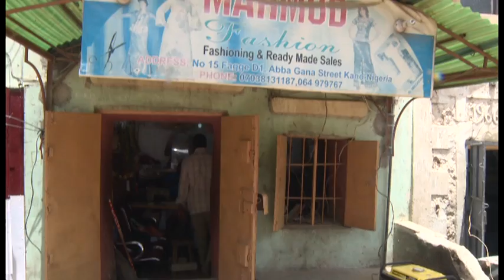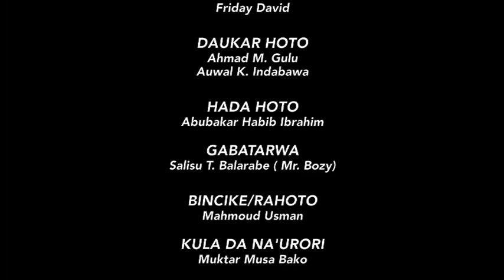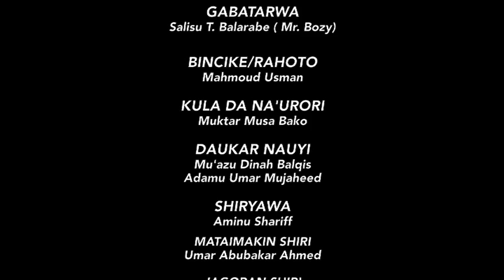Culture Show Episode 1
First Transmitted: 13th August 2014